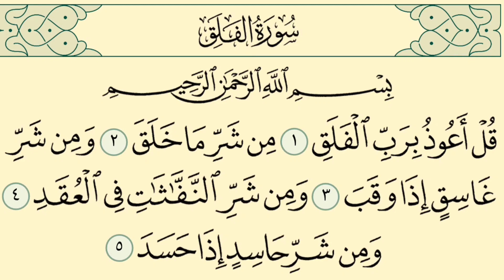Learn Surah Al Falaq | Repeat 10 Times | Surah Falaq Yad Karen Tajweed Ke Sath